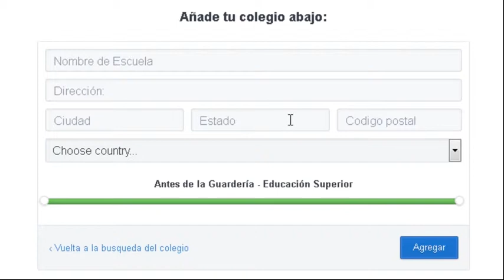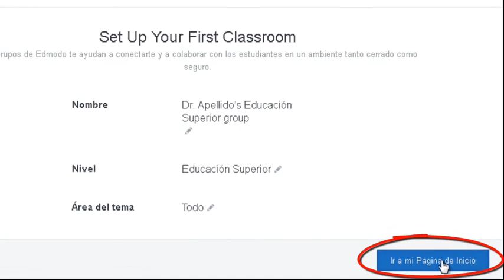Edmodo: Cómo crear una cuenta como profesor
1er. video